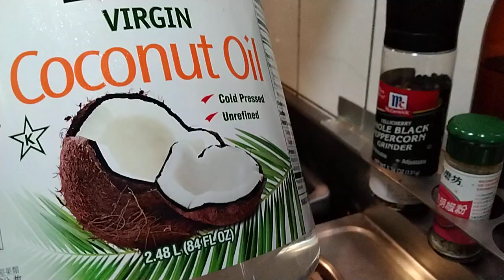Pastil (Chicken Pastil Pater) | Cooking | Laofei Odacrem